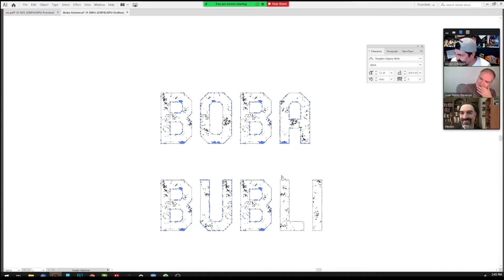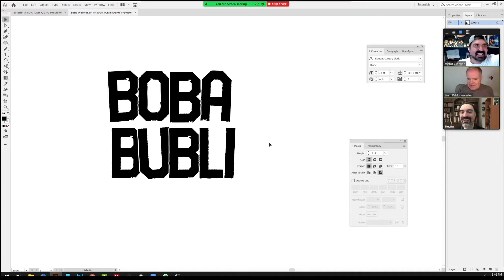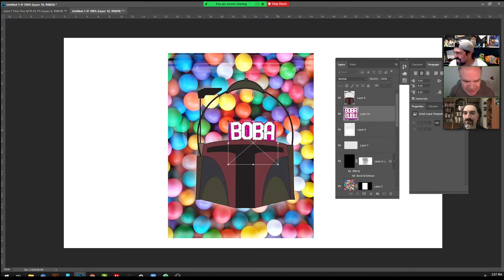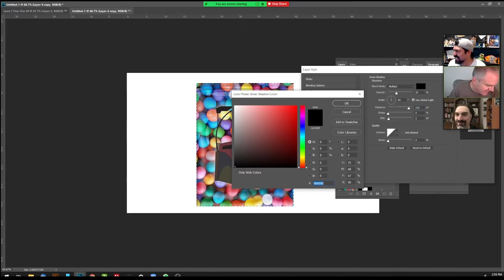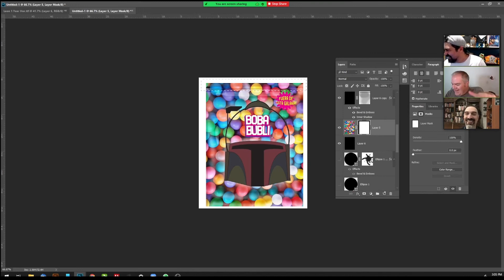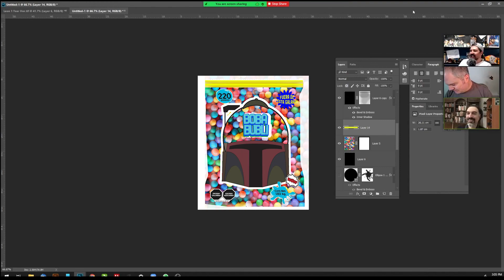Reto de diseño, Boba Fett y Goma de Mascar Bubli Parte 3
El tercer y último Diseñoño en hacer su Empaque Víctor Ortegón, diseñador freelancer Australiano hace lo que puede en 20 mins para juntar Al goma de mascar Bubli Bubli con Boba Fett. Lo logrará?!!

No! muy probablemente no! Pero entretener seguro sí!